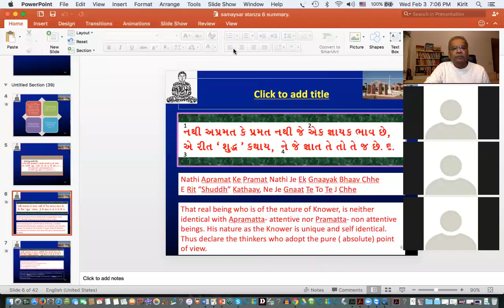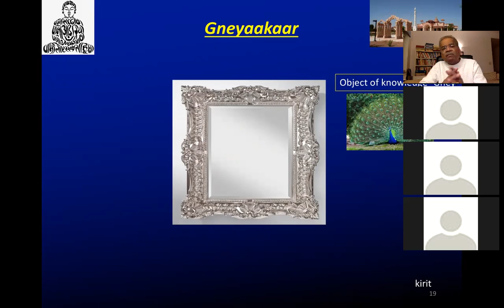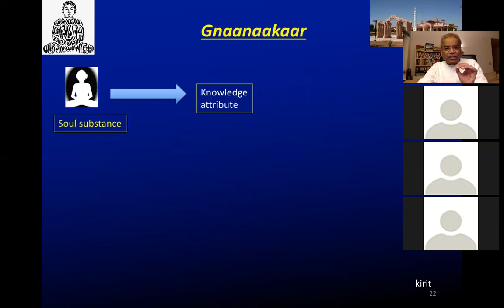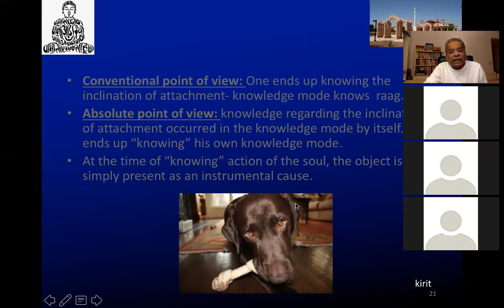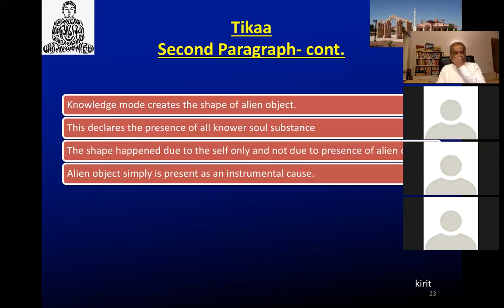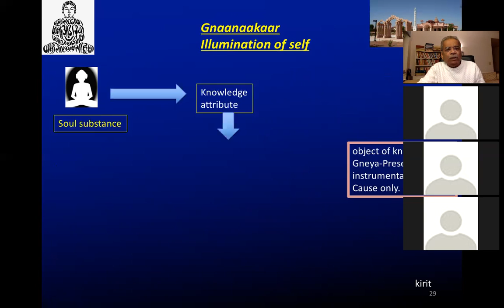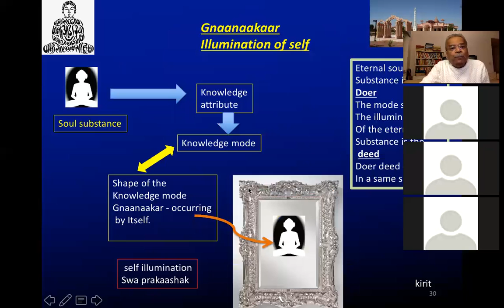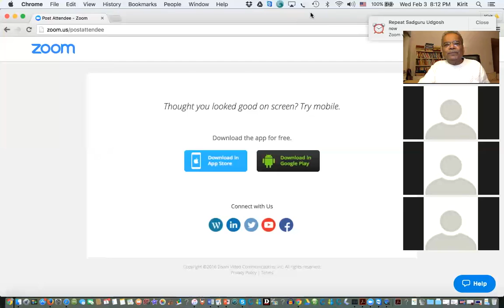Samaysar - Stanza 6 Part 20 of 20 (Revision 2)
Samaysar Swadhay by Dr. Kirit Gosalia on Feb 3, 2016.